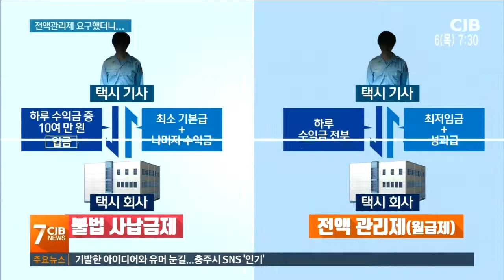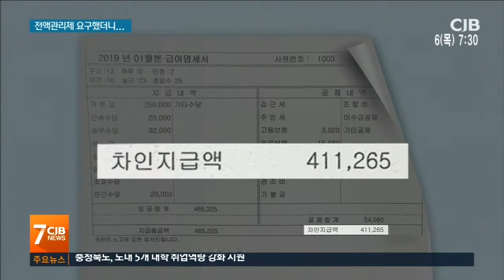전액관리제 요구에 '차별대우'...法 비웃다